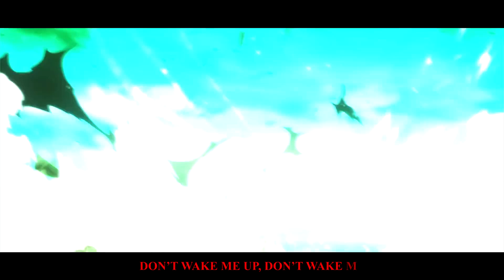[FREE] Hyperpunk x Hyperpop x Glitchcore Type Beat - "WAKE UP" (prod.LegacyVvV)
CREDITS
TG: @nwrnv

tags (ignore)